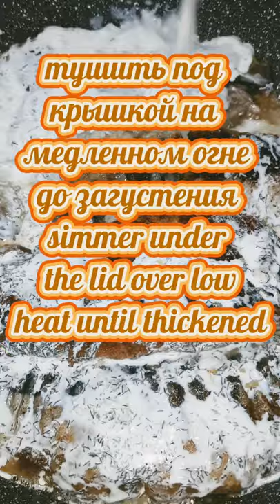в сливках#Mackerel in cream#